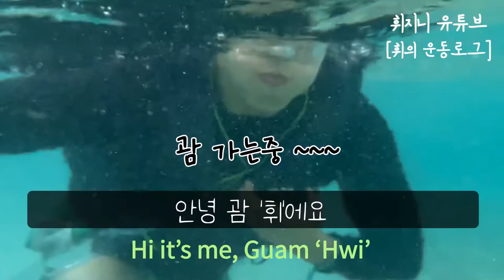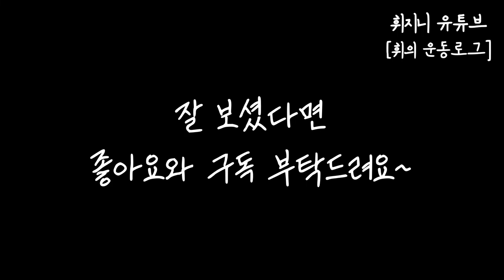운동하는 직장인 챌린지 ㄴㅔ번째! (여행버전) / 두짓타니 헬스장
괌에 가서도 헬스를 해보았습니다.
생각보다 근육이 잘 안 늘지만 꾸준히 한번 도전해 볼게요~